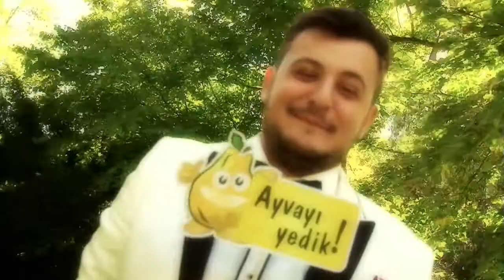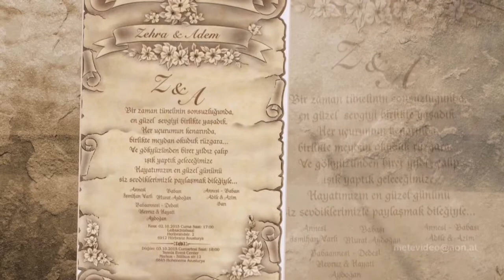Zehra & Adem(METEVIDEO)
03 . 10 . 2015